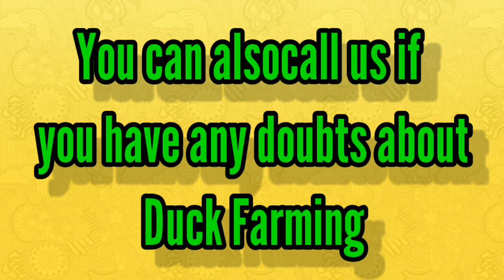DUCKS FOR SALE IN KERALA | താറാവുകൾ വില്പനക്ക് | Sale in Pala|നല്ല ഇനം വില്പനക്ക് | At low price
Ducks for sale

Age- 5 months  മുട്ട ഇടറായി
Breed- Vigova,  കുട്ടനാടൻ Chara, Chembali

Place- Kerala,  Pala

നല്ല ഇനം മുട്ട ഇടുന്ന തറവാണ്. ആർകെങ്കിലും വാങ്ങാൻ താല്പര്യം ഉണ്ടെങ്കിൽ ദയവായി വിളിക്കുക.സ്ഥലം പാലായിൽ.

Those who are interested please call